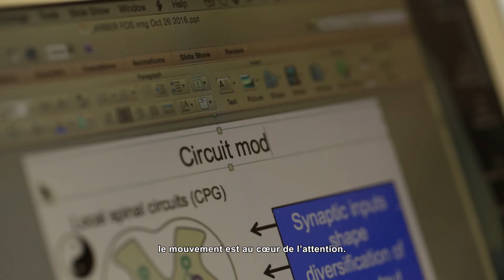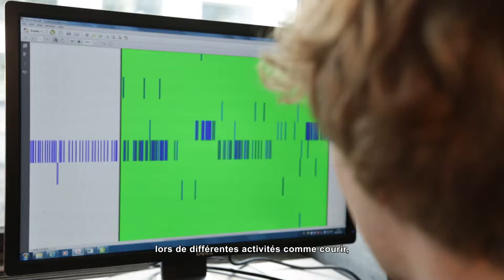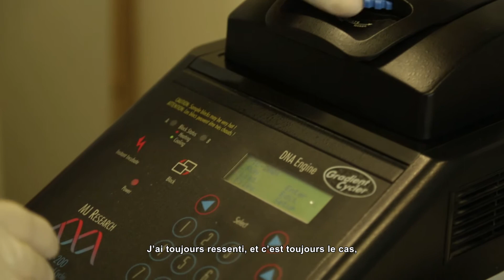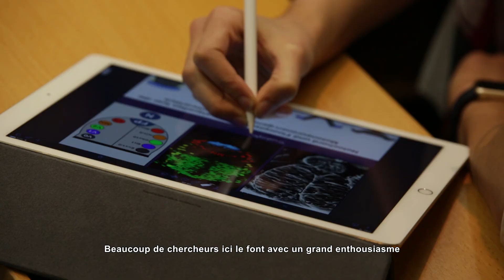Silvia Arber, Winner of the 2017 Louis-Jeantet Prize for Medicine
Professor Silvia Arber, University of Basel and Friedrich Miescher Institute in Switzerland, is awarded the 2016 Louis-Jeantet Prize for Medicine for her work on the organization and function of neuronal circuits controlling movement.